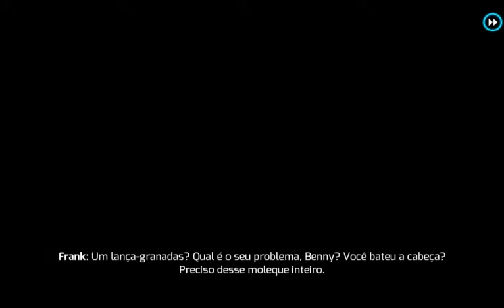Gangstar Vegas - problemas prováveis - gameplay #13